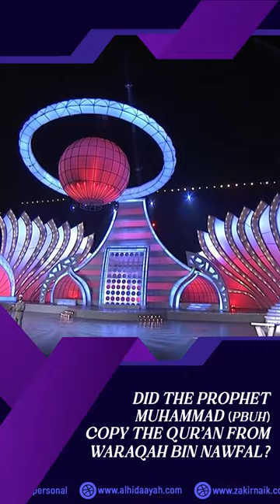Did The Prophet Muhammad Copy the Qur'an from Waraqah Bin Nawfal? - Shaikh Fariq Zakir Naik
QGW-25